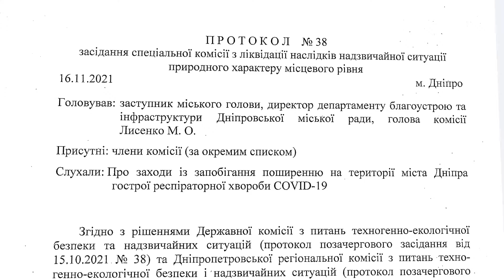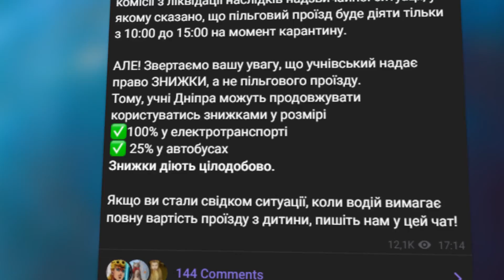У Дніпрі обмежують безкоштовний проїзд у громадському транспорті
Транспортні обмеження. З 18-го листопада у Дніпрі вводять обмеження на перевезення пільгових пасажирів. Безкоштовний проїзд у громадському транспорті діятиме лише з 10-ї години ранку до 15-ї. Таке рішення прийняла спеціальна комісія з ліквідації наслідків надзвичайної ситуації. Обмеження ввели для запобігання розповсюдженню коронавіруса. Часові ліміти діятимуть до відміни червоного рівня епідеміологічної небезпеки у нашому регіоні.